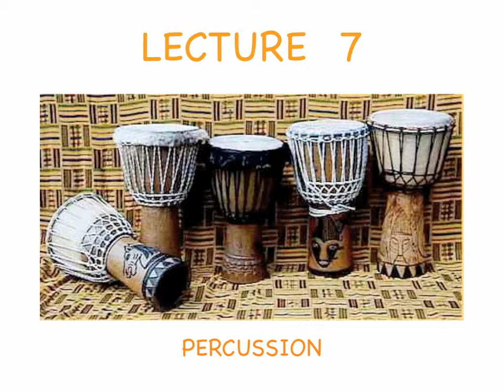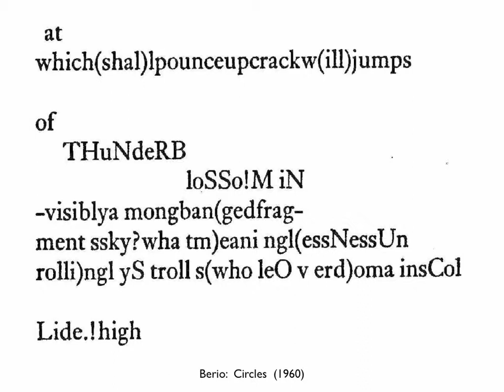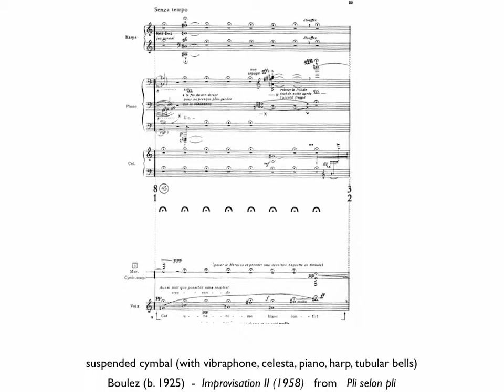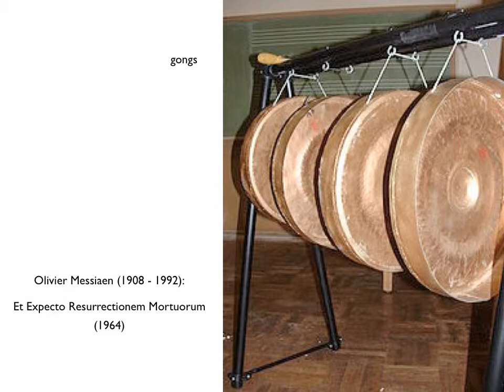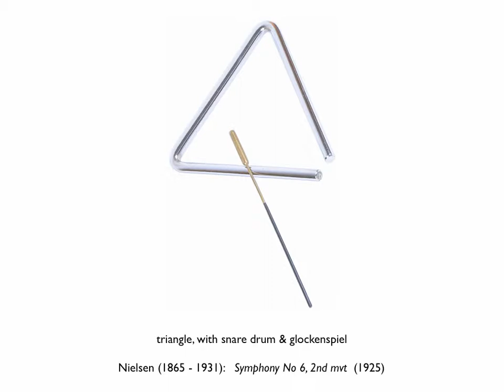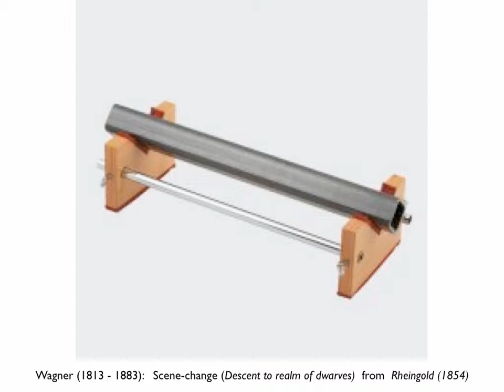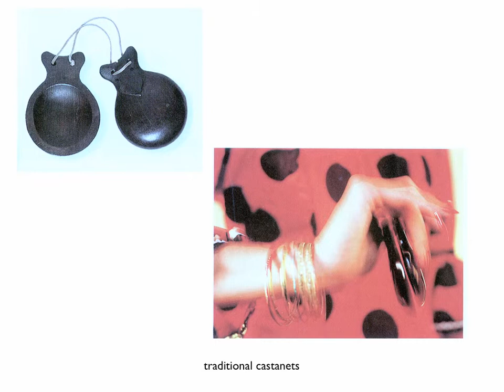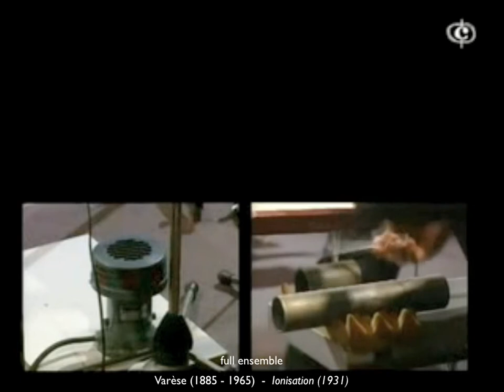Alan Cutts Organology Lecture 7: Percussion